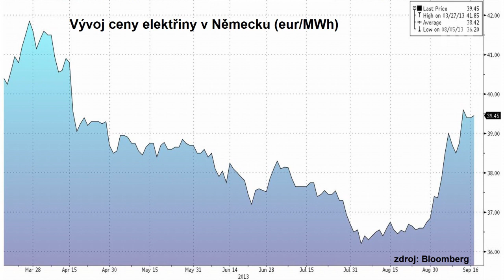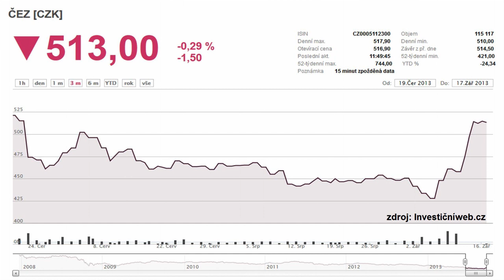Hodnota akcií ČEZ za poslední dva týdny viditelně stoupla. Jaké jsou další vyhlídky?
Akcie ČEZ zažily letos strmý propad, ale na začátku září se odrazily ode dna a jejich hodnota opět roste. Co za tím vězí a jaký může být další vývoj, vysvětluje analytik Petr Bártek z České spořitelny.